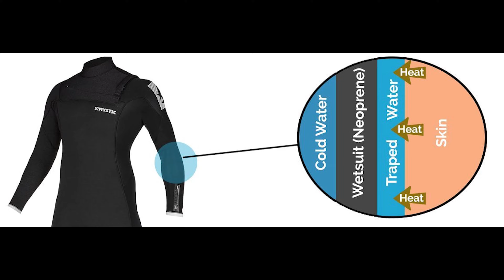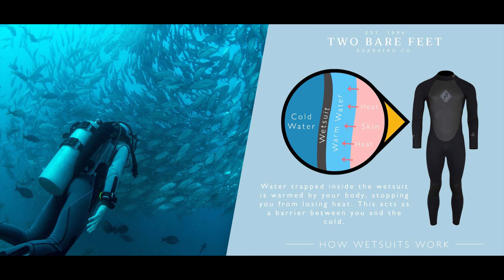Doğru Dalış Ekipmanını Nasıl Seçerim? | Su Altı Aksesuarları Nelerdir? | Bölüm 6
Hatırlayın üzerinize tam oturduğunu düşündüğünüz bir kıyafetle nasıl mutlu ve güvende hissederiz. İşte benzer durum dalış ekipmanları içinde geçerlidir. İlk dalışlarınızı dalış merkezlerindeki standart kıyafet ve maske, paletlerle gerçekleştirirsiniz. Fakat profesyonel eğitim aldıktan sonra kendi ekipmanlarınıza sahip olmak sizin dalış etkinliklerinden alacağınız keyfi %100 bir şekilde değiştirir.

Doğru maske tercihi çok önemlidir. Yüzünüze tam oturduğunu bildiğiniz şeffaf bir maske su altında daha iyi bir görüş açısına sahip olmanızı sağlayacağı gibi yüzünüze baskı yapmadan konforlu bir şekilde su altında dolaşmanızı sağlayacaktır. Maske seçerken dikkat etmeniz gereken en önemli konulardan bir tanesi maskenin yüzünüze tam oturup oturmadığıdır.

Uzmanlık Alanlarım

-Yüzme Antrenörü
-Usta Gemici